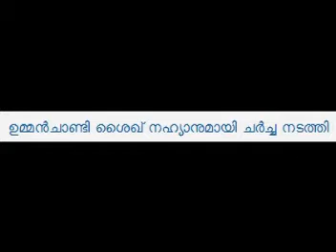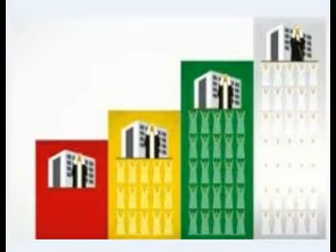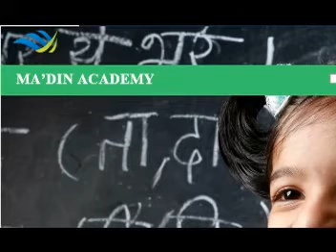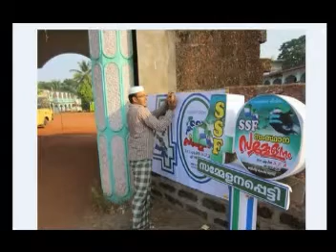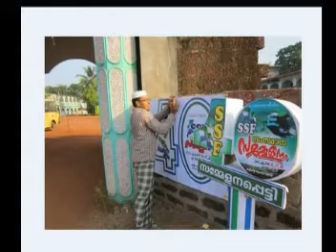KMIC NEWS TIME 13 04 2013 SUNDAY